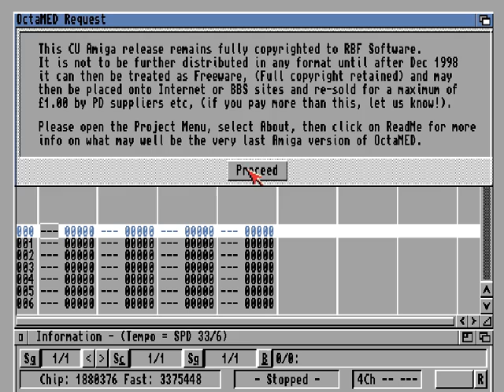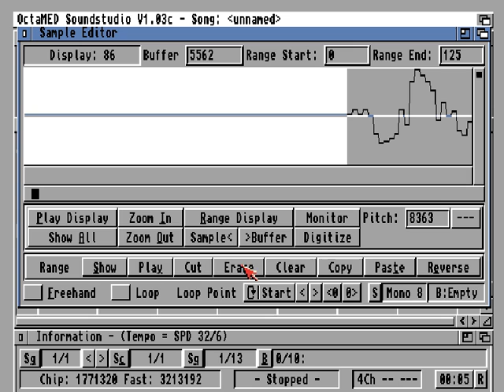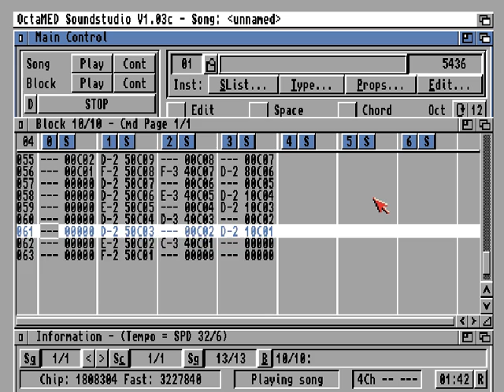Black Crypt Amiga theme snaredrum fix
It always annoyed me that this theme had a slight delay in its snaredrum. Whether it was on purpose or a mistake, I do not know. But I decided to do a quick fix and listen to it without the delay for once, and here it is.